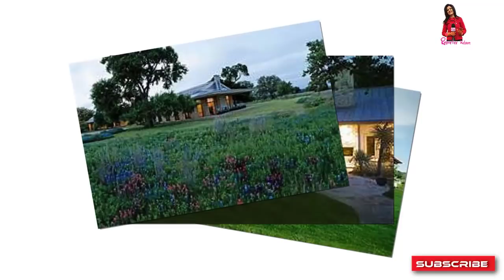শাকিব জয়ের ক্রিকেট খেলার রেফারি অপু বিশ্বাস!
শাকিব জয়ের ক্রিকেট খেলার রেফারি অপু বিশ্বাস!.কোরিয়ান 'দ্য টার্গেটে'র নকল শাকিব খানের সিনেমা 'পাসওয়ার্ড' | Showbiz অবশেষে বুবলি-ববিদের বাদ দিয়ে নিজের বউকে কাছে পেতে চান শাকিব খান | সুপারহিট HD চলচ্চিত্র | আমার নাম খান | মাই নেম ইজ খান | ফুট শাকিব খান, অপু বিশ্বাস, মিশা Sawdagor নিউ বাংলা সিনেমা 2019 ঠ শাকিব খান ঠ অপু বিশ্বাস ঠ KJ টিভি ঠ কলকাতা থেকে ফিরেই আব্রাহাম কে স্কুলে দিতে অপু বিশ্বাস ও শাকিব খান !! Shakib-Apu! PASSWORD MOVIE নিয়ে মুখ খুললো শাকিব খান সত্য ঘটনা খুলে বল্লেন সাক্ষাৎকারে শাকিব খানের সিনেমা নিয়ে সারাদেশে তোলপাড় ! সেই‘গাল্লি বয়’রানকে কতো টাকা দিলেন শাকিব খান !! দেখুন.. Ami Rana Gully Boy New Song 2019 কোলকাতার মিমিকে তাক লাগালেন শাকিব খান! | শাকিব মিমির সিনেমা আসছে | shakib Khan | mimi chakraborty পাসওয়ার্ড এর নকল অভিযোগ নিয়ে মুখ খুললেন শাকিব খান  এইমাত্র পাওয়া খবর !! সাত পাকে বাঁধা পড়ল শাকিব বুবলি | shakib khan and bubly marriage দেব এ কি বললেন শাকিবের "SWAG SONG" দেখে? Password Eid Movie 2019 শাকিব বল্লেন এখন আমার বউ দরকার ছেলে আব্রাম কে ভিডিও কল দিয়ে অপু বিশ্বাস এর সাক্ষাৎকার | SHAKIB APU শাকিব খানের নতুন মিশন আসছে আরো বড় ধামাকা | Moner moto manush pailam na | shakib Khan ঈদে শাকিব খান সালমান খানের দাপটে মাঠ ছাড়া কোলকাতার দেব জিত | খান ভাইদের কেলমা দেখলো এশিয়া শাকিব খানের পাসওয়ার্ড ছবি নিয়ে একি বললেন মধুমিতা সরকার !! Modhumita Sarkar with Shakib Khan বউকে কাছে পেতে চাচ্ছেন শাকিব খান বল্লেন অপু বিশ্বাসের সঙ্গে ছেলে আব্রাম | shakib apu abram khan joy এইমাত্র অপু বিশ্বাস কে নিয়ে শাকিব খান সরাসরি লাইভ সাক্ষাৎকারে হাজির হলেন দেখুন- প্রশ্ন উত্তর পর্ব ১ Password যে নকল তা সামনে আসার পর কি বললেন শাকিব খান। Shakib Khan Jamuna TV,Dohon Bangla Tv,Banglar Gutibazz,Anondo Vubon,Narail Xpress News,কোরিয়ান 'দ্য টার্গেটে'র নকল শাকিব,অবশেষে বুবলি-ববিদের বাদ দিয়ে,সুপারহিট HD চলচ্চিত্র, আমার নাম খান,মাই নেম ইজ খান,কলকাতা থেকে ফিরেই আব্রাহাম,শাকিব খানের সিনেমা নিয়ে সারাদেশে,এইমাত্র ছেলে আব্রাম জয় কে,এইমাত্র অপু বিশ্বাস কে নিয়ে শাকিব খান,সাকিব খান নিউ বাংলা,প্রধানমন্ত্রীর কাছে কেদে কেদে,অপু বিশ্বাস কে সঙ্গে নিয়ে নতুন Star golpo এইমাত্র ছেলে আব্রাম জয় কে ভিডিও কল দিয়ে কি কি করলো শাকিব খানের সঙ্গে মা এইমাত্র অপু বিশ্বাস কে নিয়ে শাকিব খান সরাসরি লাইভ সাক্ষাৎকারে হাজির হলেন দেখুন- প্রশ্ন উত্তর পর্ব ১ সাকিব খান নিউ বাংলা অ্যাকশন মুভি | সম্পূর্ণ HD বাংলা চলচ্চিত্র | অপু বিশ্বাস - সাকিব খান প্রধানমন্ত্রীর কাছে কেদে কেদে জা বললেন অপু বিশ্বাস!! Actress Apu Biswas মুখ খুললেন অপু বিশ্বাস, মায়ের নিষেধ শুনলে বেঁচে থাকত রিফাত অপু বিশ্বাস কে সঙ্গে নিয়ে নতুন মুভির ঘোষণা দিলো শাকিব খান খুশিতে যা বল্লেন সাক্ষাৎকারে | SHAKIB APU